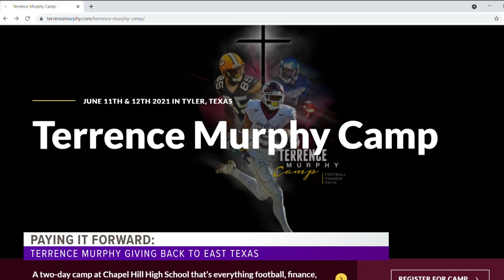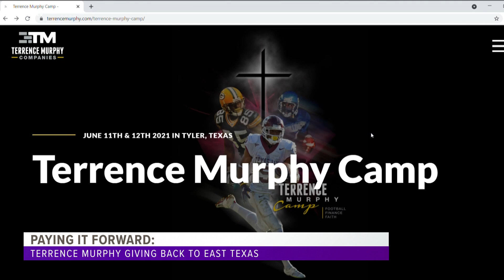GIVING BACK TO ETX: Former Chapel Hill Bulldog turned Green Bay Packer is giving back to the East Te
Terrence Murphy is one of the greatest players in Chapel Hill Bulldog history, and now he's giving back to the community that helped raise him.